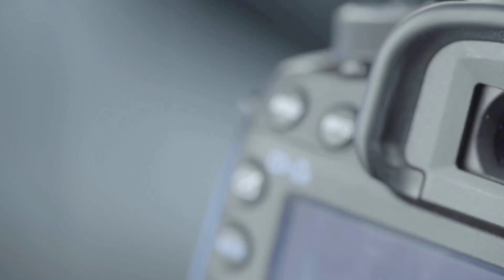Grumpy Vlogger S.3 E.142- Food Run and Daily Gripes.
My Daily Vlog. I run to get some food and I am still complaining about BLM.